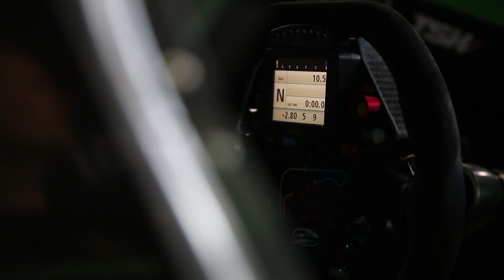David Reynolds - SMP400 Sunday Wrap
David Reynolds speaks after a very short 200km Sunday race.